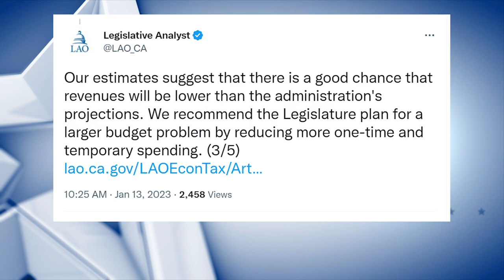Sen. Nancy Skinner discusses Gov. Newsom’s proposed budget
California Senator Nancy Skinner, D-Berkeley, joined Inside California co-host Nikki Laurenzo to discuss Governor Gavin Newsom’s proposed budget.